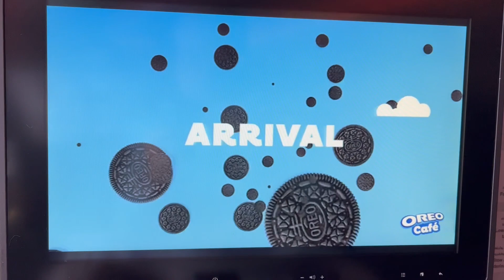A tempting taster of the Oreo Café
Mondelez International Travel Retail is promoting the new Oreo Café  at Hamad International Airport (a world first for an airport) via the inflight entertainment system on Qatar Airways.